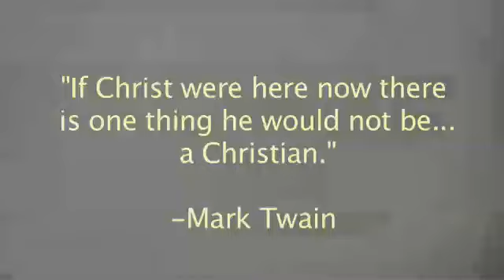Where is Jesus today? - Mark Driscoll (Vintage Jesus, 2006)